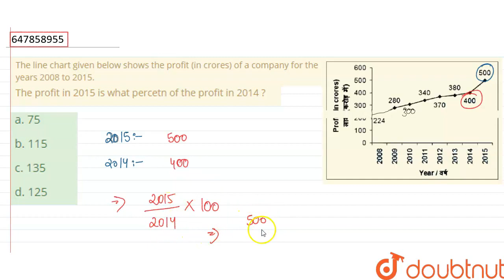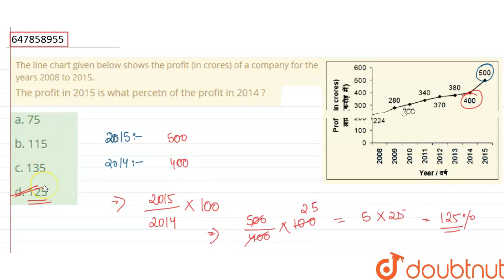The line chart given below shows the profit (in crores) of a company for the years 2008 to 2015....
The line chart given below shows the profit (in crores) of a company for the years 2008 to 2015.The profit in 2015 is what percetn of the profit in 2014 ?
Class: 14
Subject: MATHS
Chapter: PREVIOUS YEAR PAPER  21 SEPTEMBER 2017 (SHIFT 3)
Board:GOVT

👉 Have Any Query? Ask Us.